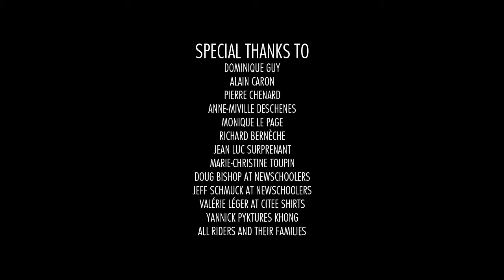Get Creative Movie - Extreme Ski Film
Moment Productions is proud to imprint its very own perspective on the freeskiing world by presenting a fictive skiing short story. "Get Creative" tells the story of a young freeskier who struggles to make it through a snowless summer in Quebec. How will he achieve it? Everyone has its own way to create. What will his be?
Get Creative.

Moment Productions est fière d'amener un concept différent dans le monde du film de ski en utilisant la fiction. «Get Creative» relate l'histoire d'un jeune skieur qui tente de passer à travers l'été, car au Québec la neige n'est pas facilement accessible au cours de cette saison. Comment réussira-t'il? Tout le monde a sa propre manière de créer. Quelle sera la sienne?
Get Creative.

A short film by Nicolas Guy-Caron

Featuring the talent of Nicholas Chenard, Greg Berneche, Steven Normandin, Charles St-Germain, Louis-Victor Pomerleau Surprenant, Sébastien Devaux, Jonathan Devaux, Philippe Allard, Alex Lemay, Francis Simard, LC Pilon, Mick Dion, Philippe Lauzon, Maxime St-Onge & friends.

Cinematography by Nicolas Guy-Caron, Christophe Fortin & Thomas Fontaine
Title animation by Simon Jacques